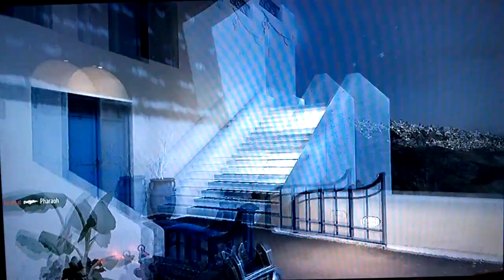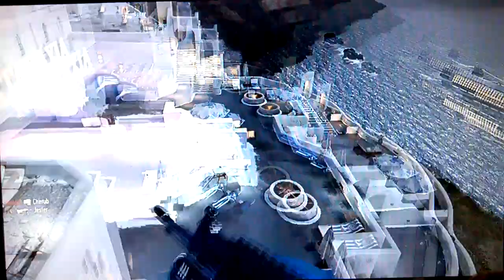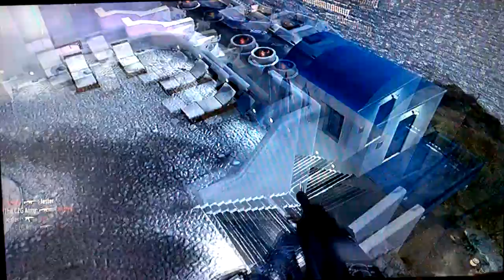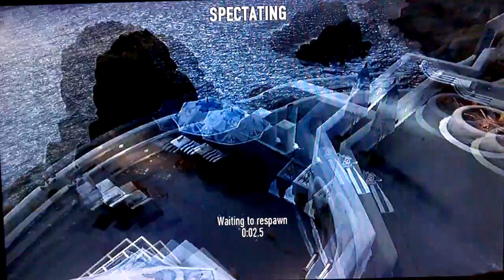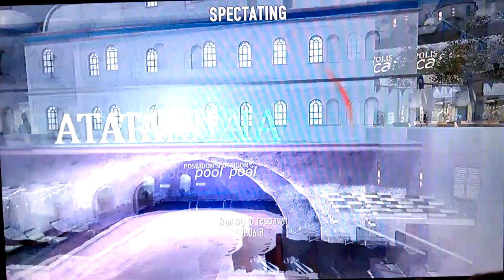Random AW Clip - Coziestroom Gaming